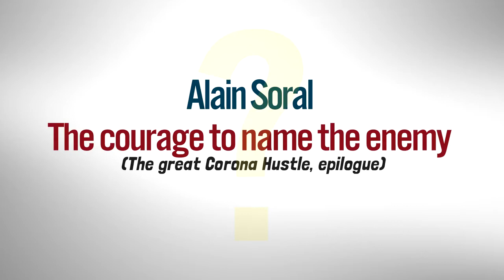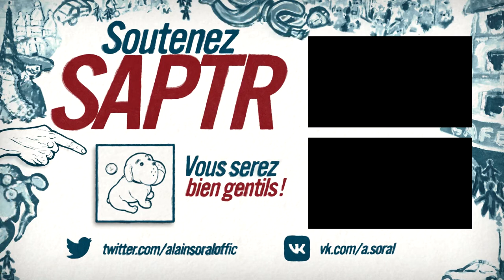⚠️[ SORAL ] SA DERNIÈRE ANALYSE SUR SITUATION MONDIALE